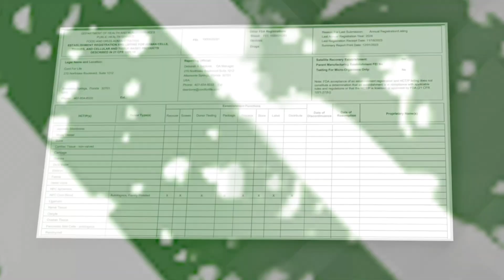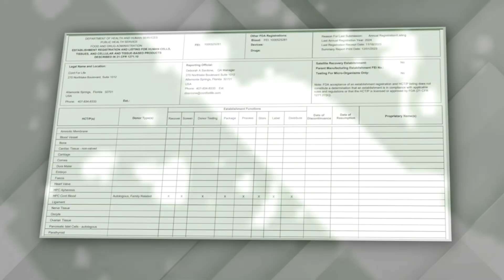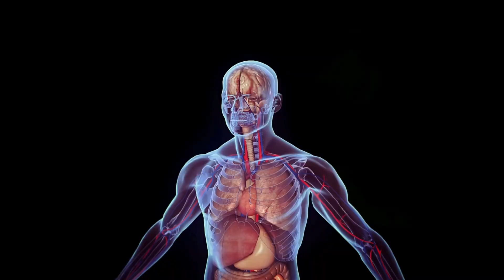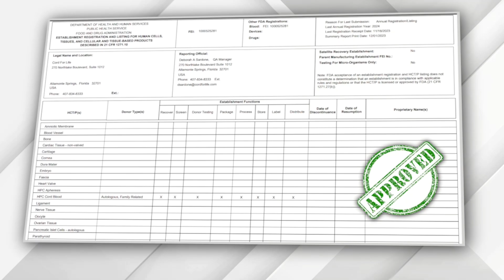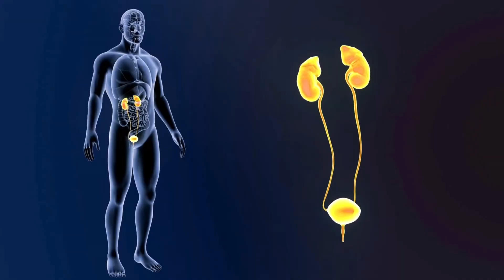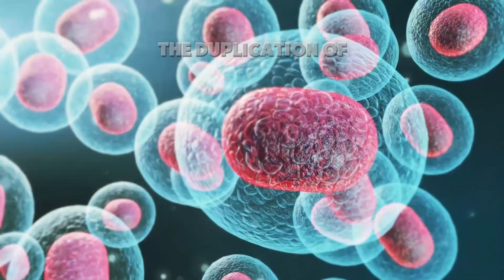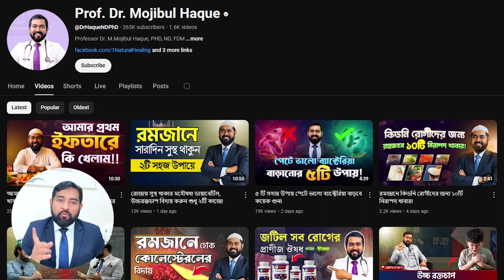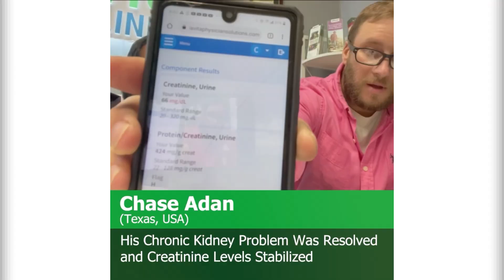প্রেসিডেন্ট মাইক এর মুখেই শুনুন স্টেম সেলের কার্যকারিতা, নিরাপত্তা ও মূল্য। Dr. Haque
⚕️ডাঃ হক স্যারের সবধরণের ভিডিও/ইনফরমেশন/আপডেট পেতে এই লিংকে ক্লিক করুন:
➤ বিভিন্ন রোগের জন্য লাইফস্টাইল, সাপ্লিমেন্ট, রেজেনেরেটিভ মেডিসিনের রিসার্চ ডাটা

➤ ড. মজিবুল হকের সকল ক্লিনিকের যোগাযোগ নাম্বার পেতে ক্লিক করুন